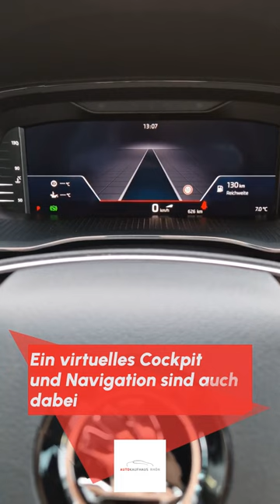Skoda Octavia RS Kombi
Unser Bestseller unter den Skodas. Der Octavia RS Kombi überzeugt durch sein Platzangebot und sein sportliches Auftreten.
Kommt vorbei und überzeugt euch selbst!